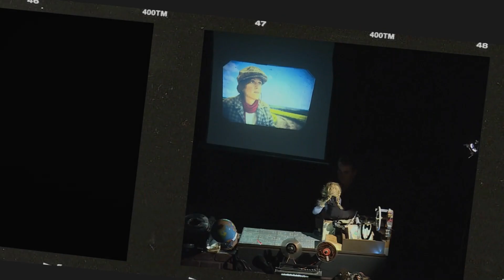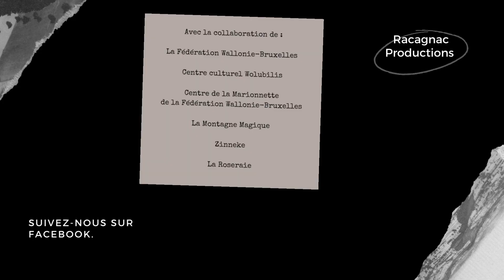Ma grand-mère est une aventurière : Le Teaser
Ma grand-mère est une aventurière / Théâtre pour enfants
Dès 6 ans
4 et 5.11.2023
Théâtre Blocry
Durée : 45'

On croit tous connaitre sa grand-mère…

En fouinant dans le bric–à–brac de sa grand-mère, une fillette découvre l’image d’une femme aux antipodes de celle qu’elle pensait connaitre. Des chutes du Niagara au sommet des Andes, la roue d’une vie hardie s’emballe sous nos yeux pour une série d’épopées–souvenirs rocambolesques et inspirantes. Et si nos grands–mères en chaises roulantes n’étaient pas les femmes sages que l’on imagine ? Et si les petites filles curieuses poursuivaient l’aventure ?

Débordant de trouvailles scéniques, entre marionnettes, livre pop–up géant et projections, ce spectacle ose toutes les fantaisies visuelles, sonores et historiques, surtout les plus farfelues !

Pour les enfants, possibilité de compléter l’expérience du spectacle via le Stage Osmose, durant les vacances d’automne (2 et 3 novembre).

"Quand un spectacle laisse en vous un sentiment de trop peu, vous savez que vous tenez là une perle rare." Le Soir